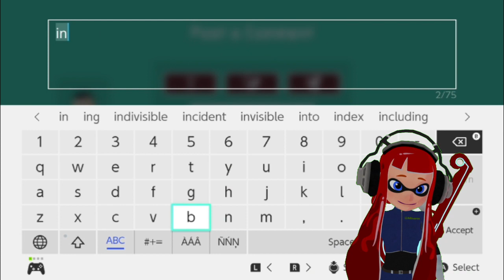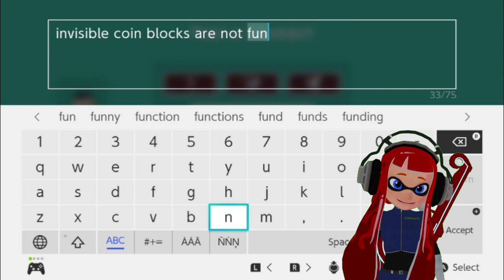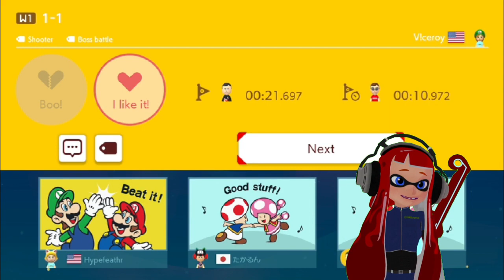Super Mario Maker 2 super V!ceroy World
I'm mixed on this world, some levels were good some were not